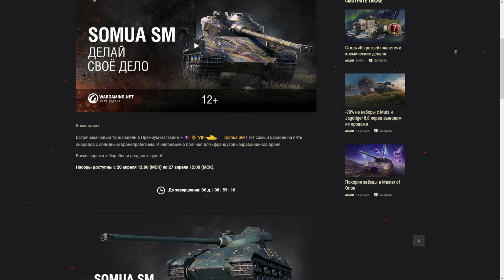Somua SM - ПРЕМ ТАНК НЕДЕЛИ! World of Tanks!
Вчера в продажу вышел сомуа см и я сразу решил сделать гайд по данному танк. Ведь, somua sm - барабанщик, а этот вид техники нравится многим, к тому же он ещё и имбовый. Вообщем, смотрим видео!)

ВСЕМ ДОБРА!)